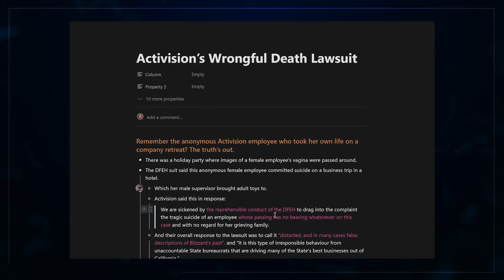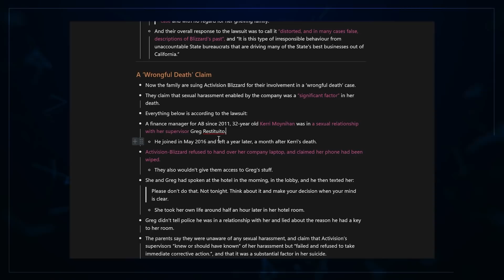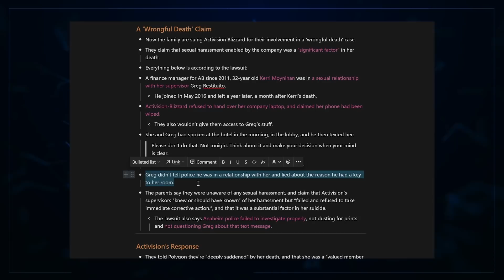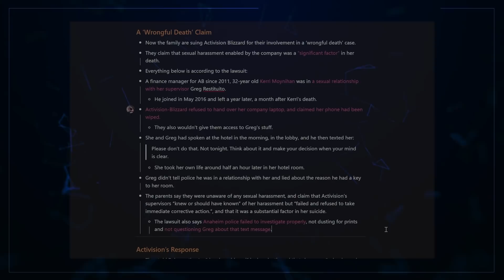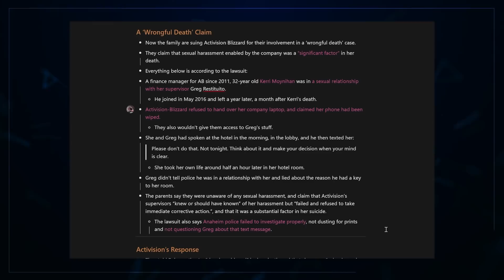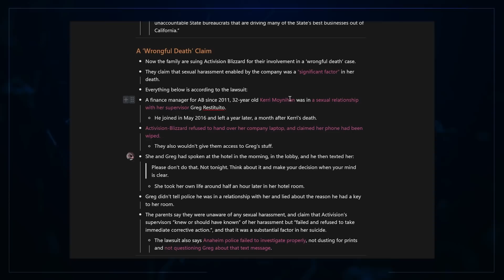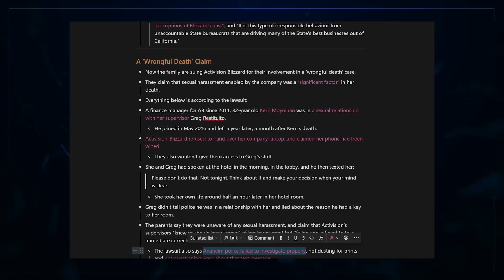Activision Has A LOT To Answer For, Justice Must Prevail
This is bad. The whole situation is very sad, and it gets worse knowing how Activision handled it.

00:00 Intro
00:32 The Story - Acti Faces “Wrongful Death” Lawsuit
05:05 The Response - Does The Publisher Take Responsibility?